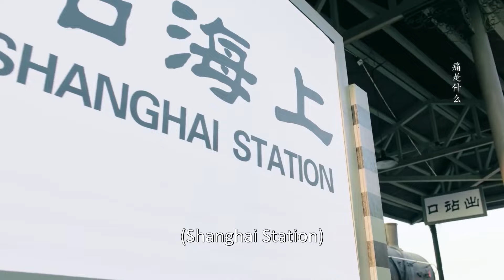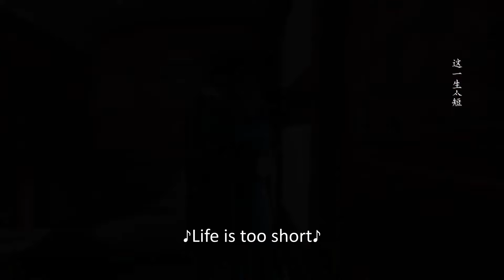💎富少灰姑娘火車站重逢，急速上車熱吻！【流光之城 City of Streamer】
💝 剧名 【Drama name】三分野  Here We Meet Again